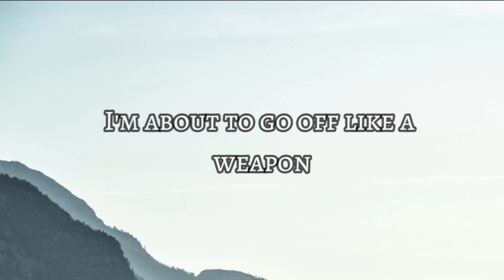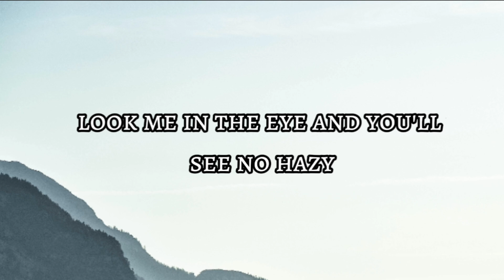They Call Me a God - Neffex (lyrics)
(lyrics) :

They call me a god (x4)

Let's go!

VERSE 1:

Like a weapon
Fueled to the top
Got a filled up engine
In my thoughts
Obsession
I will not stop
No I’m never second guessing
I got a god complex
Got a lot on my plate but I never get stressed
I’ll take all the pressure like I’m acing this test
Oh
Tear it up like I’m Jason
I see the world like it’s ready for the taking
I see this place like a game I’m playing
Straight to the bank to collect my payments
No negotiations
It’s my way I was born impatient
And like a damn freemason
I'll run this nation

Oh!

VERSE 2:

I just go till I drop
Whether it’s working or it’s shots
Give all that I got
You can watch me work in my element
Anyone in the way is irrelevant
You wanna cross me cool not intelligent
Cuz i don’t forget shit like an elephant
Go ahead and tempt me
Put it on the line and you’ll come up empty
If I got time I’m deadly
Never caught off guard no I’m always ready
Got a hand real steady
Look me in the eye and you’ll see no hessy
About to get real messy
I’ll put you in a grave six feet like Kenny

Hello, I'm nepenthe. I share lyrics songs, relaxing and peaceful songs on my channel.